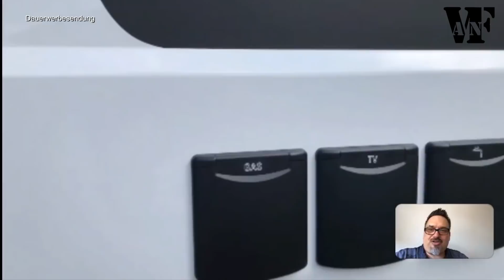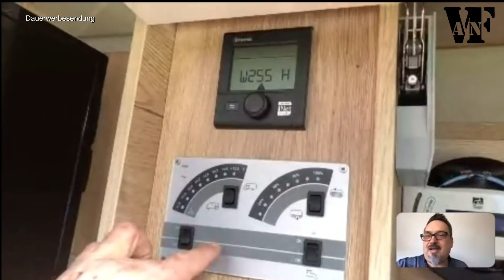MegaMobil Roomtour Ferngesteuert | Mega Sport 640 | Kastenwagen 2020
in der heutigen Zeit müssen wir uns alle etwas einfallen lassen damit das Leben weiter geht. So auch als leidenschaftlicher VanFan und Youtuber. Deswegen starte ich eine neue Serie:
FERNGESTEUERT

Falls du als Händler, Hersteller oder Vermieter deine Fahrzeuge präsentieren möchtest, dann nutze diese Chance und mach mit.
All das könnt ihr auch auf Facebook, Instagram sowie auf meiner Homepage verfolgen. Hier sind auch immer die neusten Aktivitäten zu sehen und vor allem Hintergrundinformationen über VanFan und Rusty
WENN IHR ÜBER DIESE AMAZON LINKS EURE EINKÄUFE TÄTIGT, UNTERSTÜTZT IHR MICH, WEIL ICH BEI JEDEM KAUF ÜBER DIESEN LINK EINE MINI PRÄMIE BEKOMME.

Im Voraus herzlichen Dank
Acky
Acky